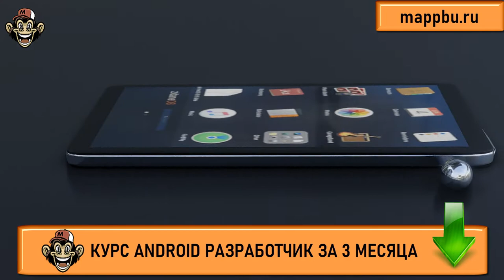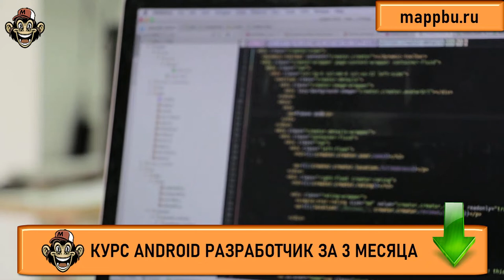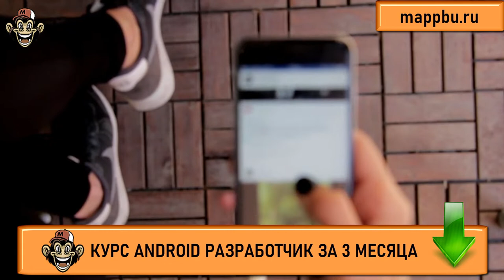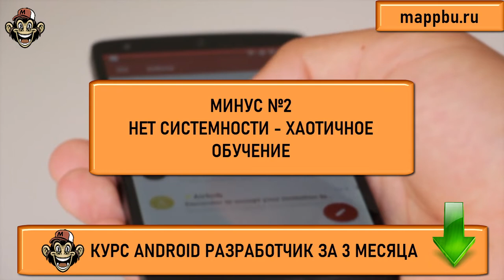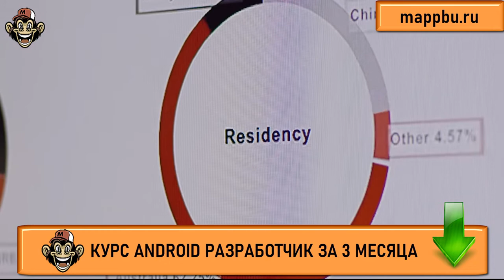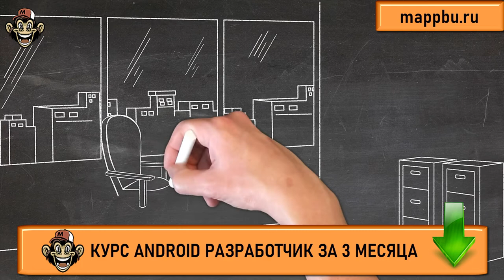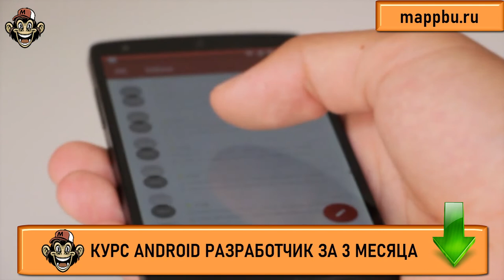Как стать андроид разработчиком с нуля Что должен знать агдроид разработчик Обучение андроид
Если Вы ищите информацию о том как стать андроид разработчиком - это видео Вам поможет.  Если Вы думаете что должен знать андроид разработчик - посмотрите это видео. У меня есть мой курс на котором я осуществляю обучение андроид. Если Вы думаете как стать android разработчиком - тогда посмотрите это видео. В этом видео Вы узнаете как стать android разработчиком с нуля самым коротким путем. Если Вы думаете что должен знать android разработчик - посмотрите это видео. Если Вы ищите информацию о том,, что должен знать андроид разработчик - это видео Вам поможет. Очень многие люди ищут информацию, что нужно знать для разработки приложений android но не многие находят достоверную информацию. Но если Вы здесь, то я подскажу Вам android программирование тренды 2020 что учить. Если Вы думаете как стать android разработчиком - посмотрите это видео.  Посмотрите это видео и Вы узнаете что нужно знать разработчику мобильных приложений. Если Вас интересует как начать разрабатывать под Android  - посмотрите это видео. Также если Вы хотите узнать как стать разработчиком на android или Вам очень нужны качественные курсы android - тогда посмотрите это видео. На своём канале я размещаю aндроид уроки для начинающих, а также провожу актуальное обучение android разработке. Кроме того на моих курсах Вы можете освоить основы андроид разработки